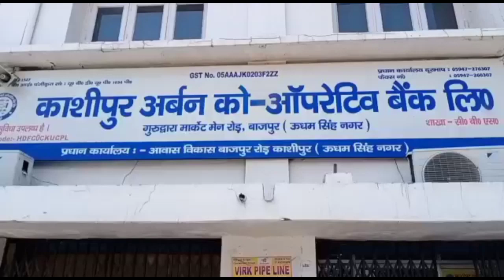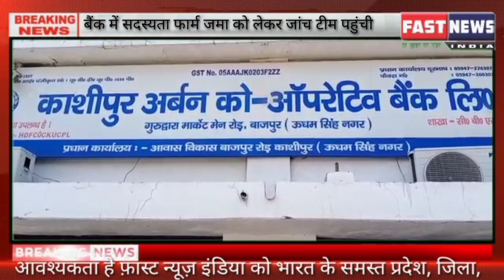बैंक में सदस्यता फार्म जमा को लेकर जांच टीम पहुंची